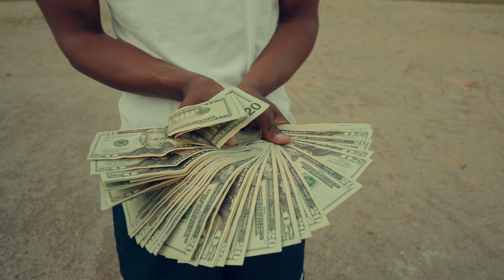EasyMoney Leek "Payroll" Ft.P2 (Official Video) Shot